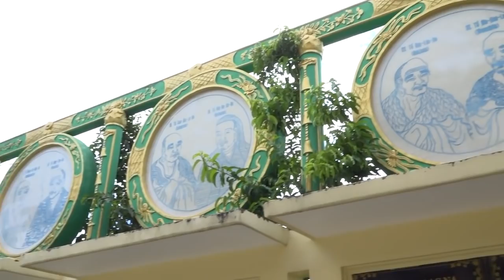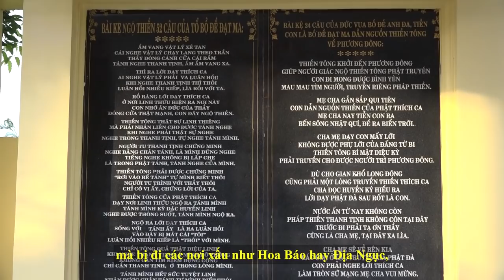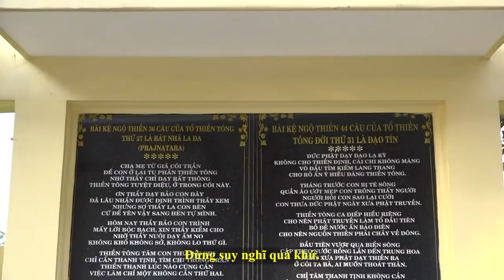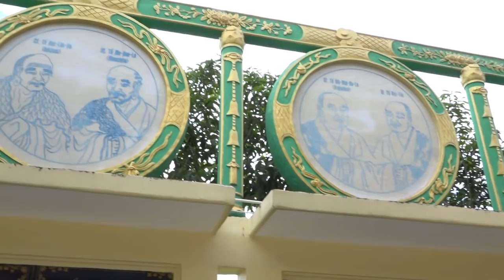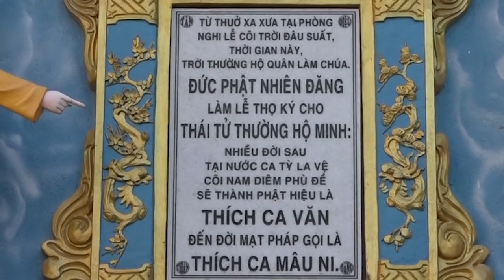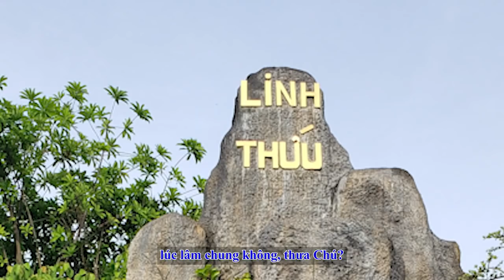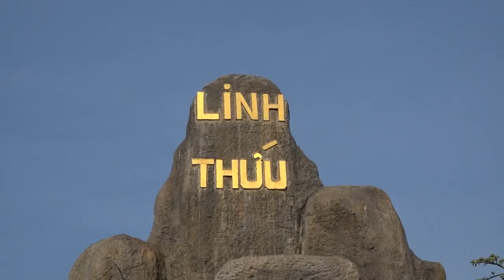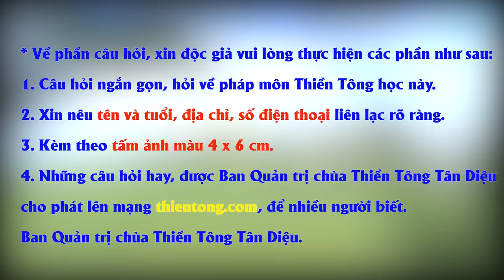Giải đáp Thiền Tông ngày 12/10/2021